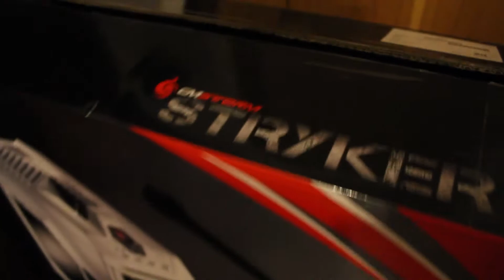[CM STORM SRYKER] unboxing/mini recensione